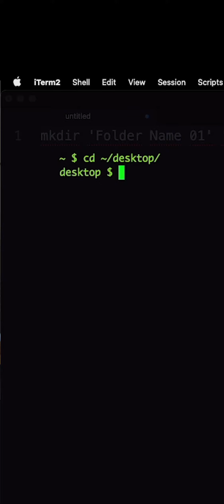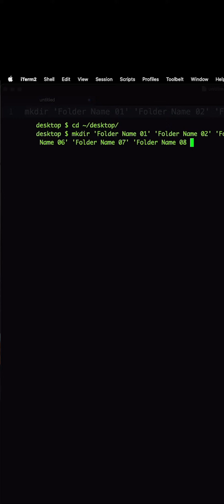10. How to make multiple folders with Terminal.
How to make multiple folders at once with Terminal!

Song: Kirin Shop